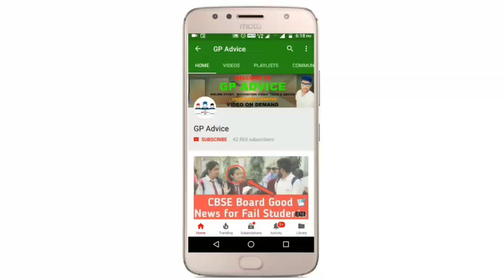CBSE Big News,Cbse Latest News |CBSE Class 12 Students आज PILs File की अब Exam Cancel नहीं होगा